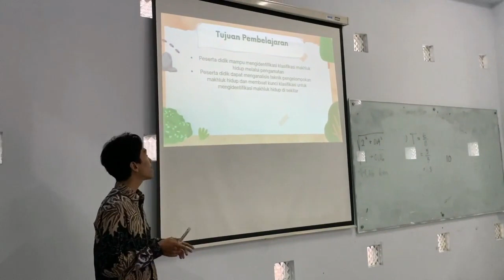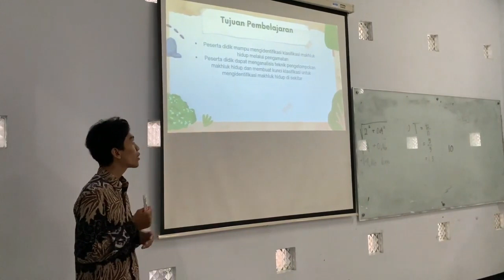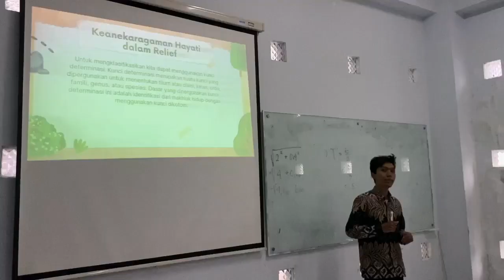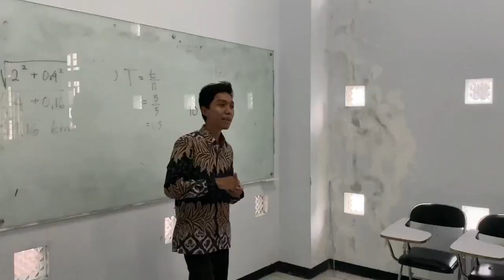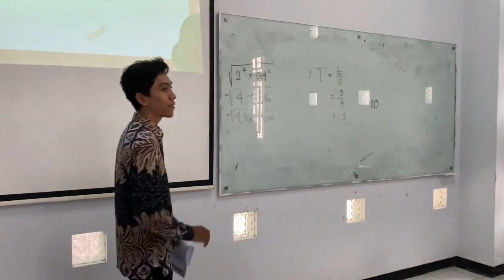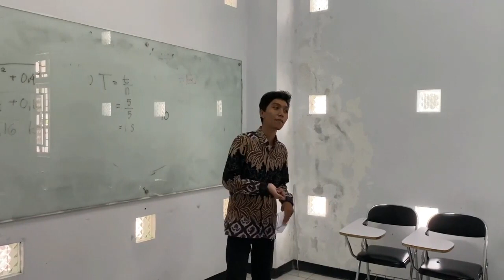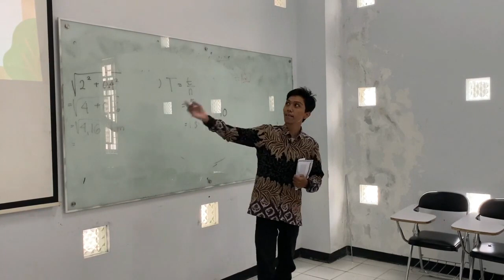Video Demonstrasi Kontekstual-Topik 4-Pembelajaran Berdiferensiasi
Berisi tentang microteaching dengan pendekatan TaRL dipadukan dengan CRT